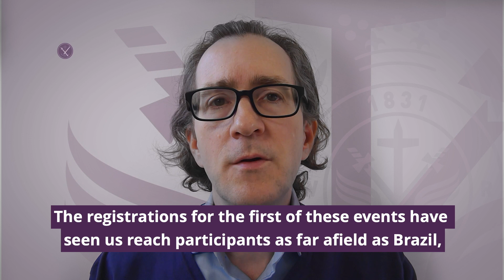April 2020 Update from RUSI's Centre for Financial Crime and Security Studies